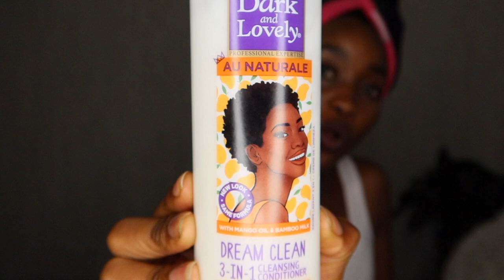DARK & LOVELY Au Naturale REVIEW| WASH DAY| 4c Natural Hair| Tshidi Radebe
Hey y'all, I know im late to the game with this review but I hadn't tried it yet and I thought, hey why not. So Im reviewing the Dark & Lovely Au Naturale Collection, I bought the Dark & Lovely hair mask intensive repairing mask, dream clean 3 in 1 cleansing conditioner, plaiting pudding. I was really happy with the Deep conditioner, my 4c hair absolutely loved it, it smells great too. If you have been looking for an affordable deep Conditioner/ hair mask, I highly recommend that you give this deep Conditioner/ hair mask a try, you won't regret it. My Low porosity hair was very happy with the deep Conditioner...

Being One with you while bonding through beauty tutorials and random life experiences & advice.